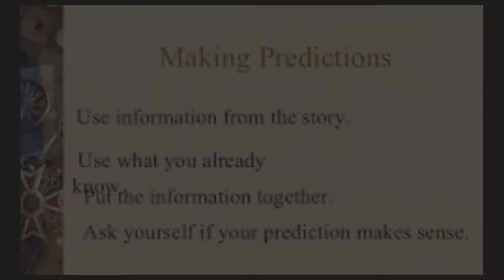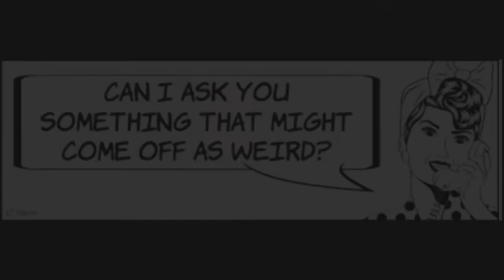Jocelyn's Designated Survivor Reaction/Review. Episode 1X11 Warriors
President Kirkman (Keifer Sutherland) has been shot. Events lead to invoking 25th amendment, making Vice President Peter McLeish acting President. Hookstraten is not amused by McLeish's actions. FBI, Hannah Well is on custody. Silence speaks volumes. She passes on a lead to the only person she could trust. Eventually leading her to what she wanted the most.  This show is full of drama, twists, mystery, and overall great acting.